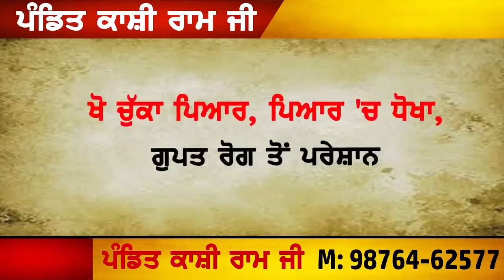MOGA TO VADI KHABAR